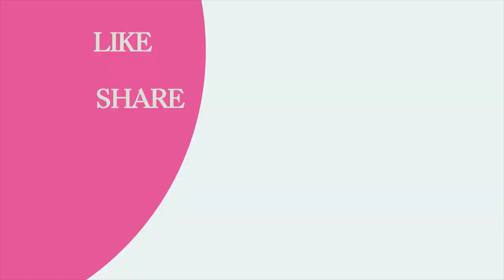TOP 10 Dog Barking Videos compilation 2021: Dog Barking Sound - Funny Dogs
Our purpose, when making COMPILATIONS, is NOT to steal other people's videos, but to share those in quality compilation with other people. We will remove the clip, video or come to an agreement. We can credit your clips in our compilation in our description.